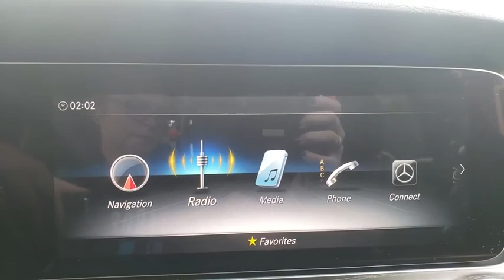2020 Mercedes-Benz E-Class Lakeland, Plant City, Winter Haven, FL LA718593